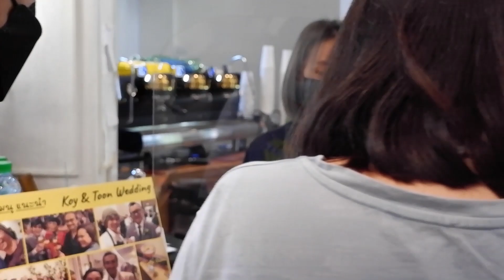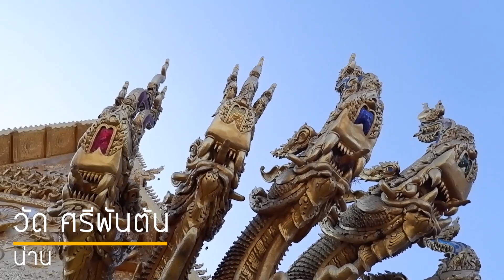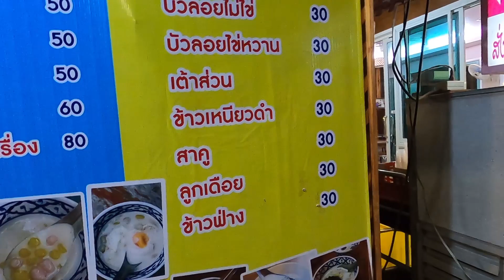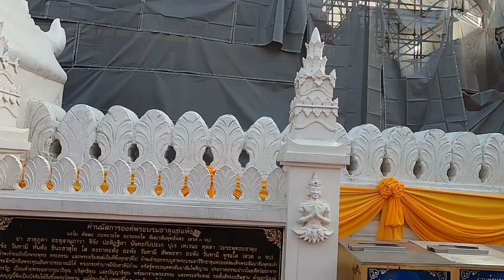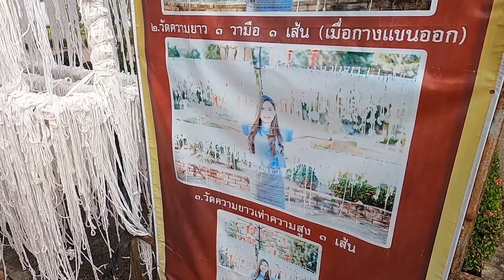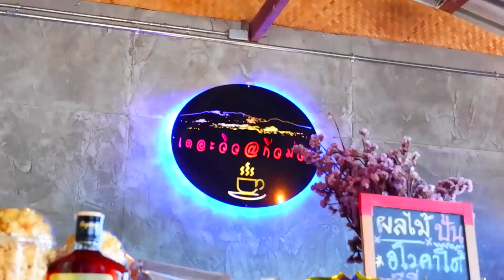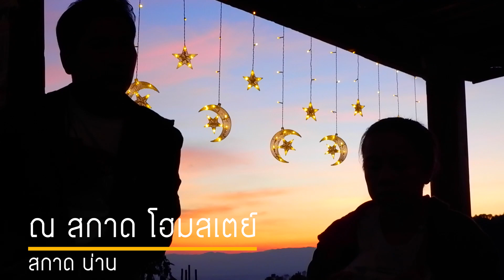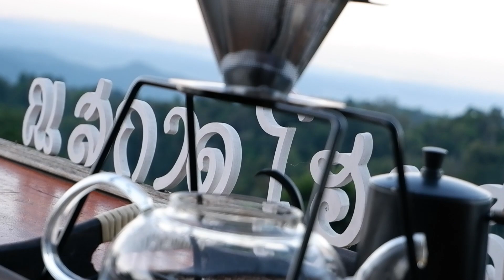Road trip น่าน Ep.2 พาเที่ยวดอยสกาด บ่อเกลือ ไหว้พระธาตุ กินขันโตก ครบจบในคลิปเดียว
มาต่อกันใน ep.2 ครับคลิปนี้เราพาเที่ยวน่านแบบครบจบใน คลิปเดียว เที่ยวจุดเช็คอินหลักๆแบบครบๆ พาไปกินแบบจุกๆ  พร้อมรีวิวที่พักในราคาประหยัดแต่น่าพักเวอร์  ใครยังไม่มีแพลนลองไปตามแพลนแบบเราดูครับรับรองสนุกมากๆครับ
ขอให้มีความสุขในการรับชม Clip ครับ ชอบ ไม่ชอบ ยังไง ment มาบอกพวกเราได้เลยครับ ยินดีรับฟัง ถ้ามีโอกาศจะพาไปเที่ยวแบบนี้กันอีกครับ ขอบคุณครับ   Herewego12
เพลงที่ใช้ใน video  นี้
sakura Hz:

Title: Cry
Artist: Vibe Tracks
Genre: R&B & Soul

Title: With You
Artist: The Moose